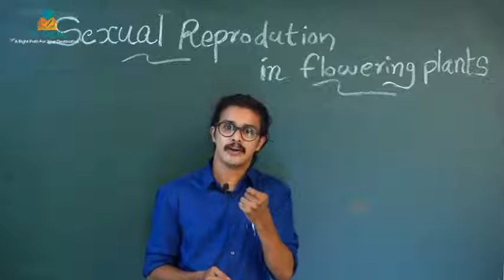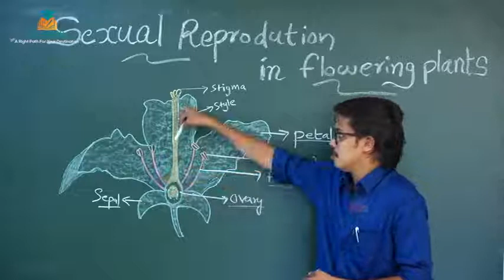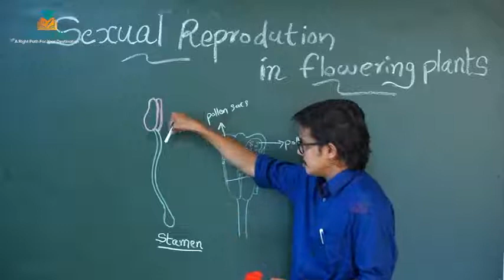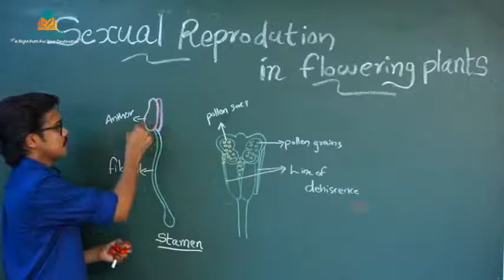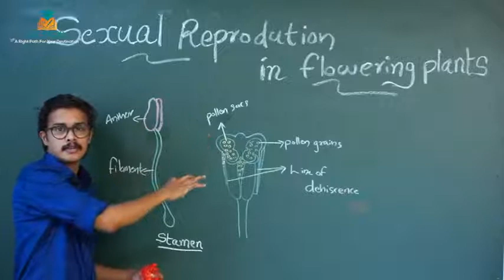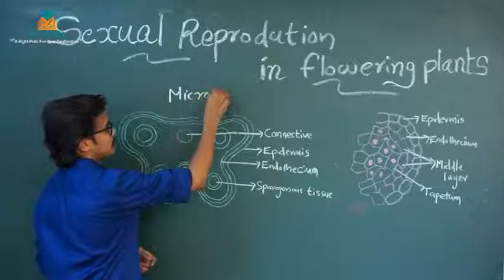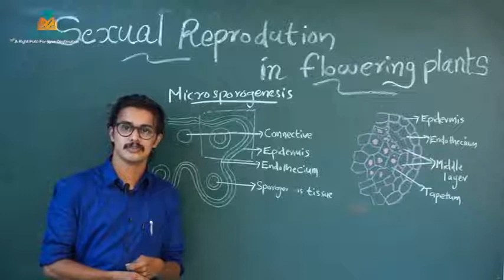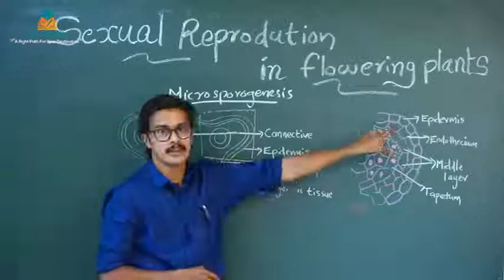BOTANY - CHAPTER-2 ​PART-1 BOTANY FREE Tuition Class | HSE Free Plus Two Tuition 2022 | Hiskor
11th Standard and 12 Standard ( Higher Secondary Free Tuition )

,+2 Humanities

1.  +1 Science

2. +1  Science (computer science)

3. +1 Commerce

4. +1 Humanities

5.  +2 Science

6.  +2  Science (computer science, English)

7.  +2 Commerce

8. . +2 Humanities